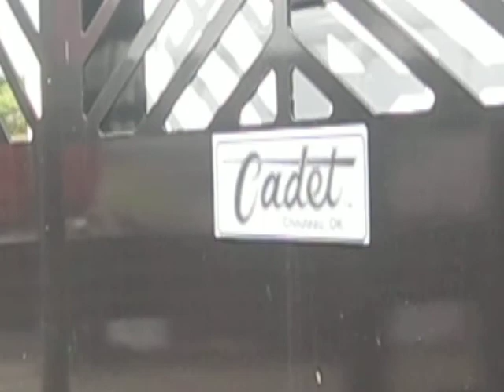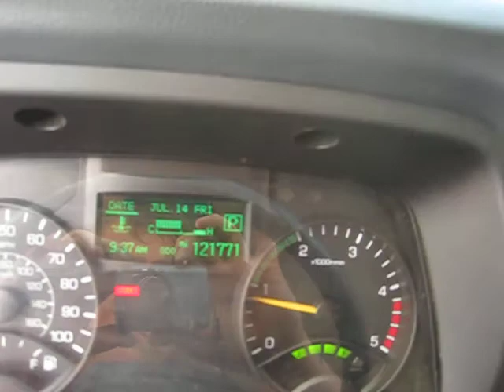2014 Fe 160 Flatbed